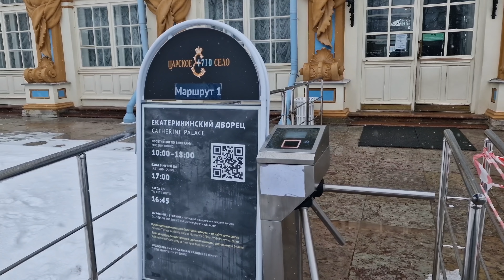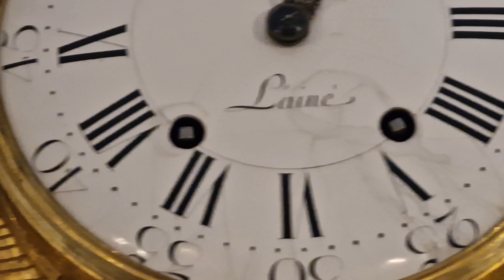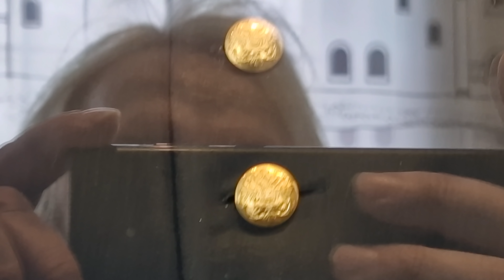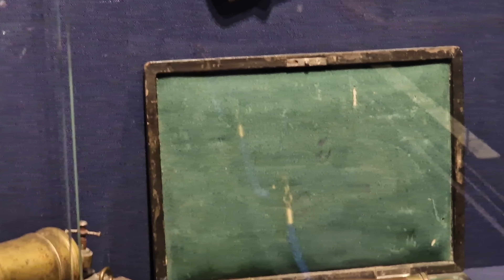"Северная Пальмира" // Царское село // 14 серия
OZONNNIG1J
Баллами можно оплатить не более 25% от заказа, а срок их действия равен 5 дням.